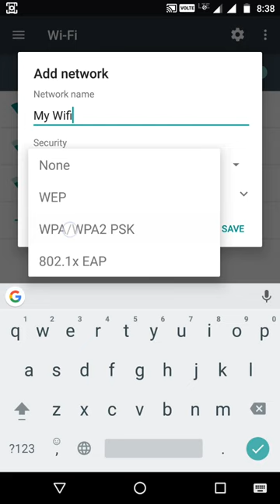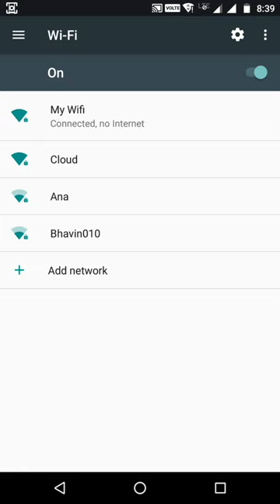how to add hidden wifi network manually in smartphones (mobile phone)